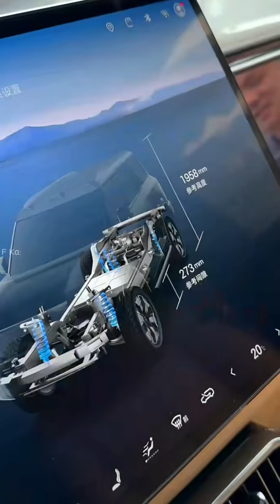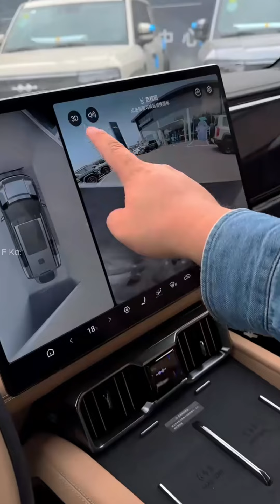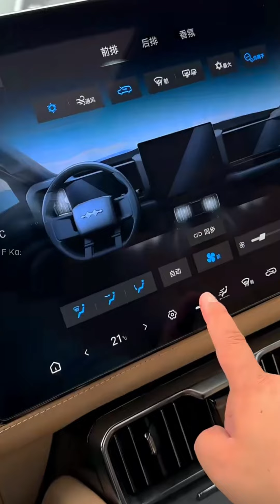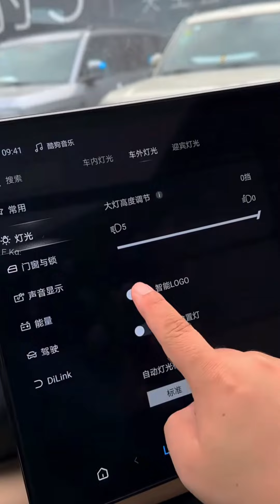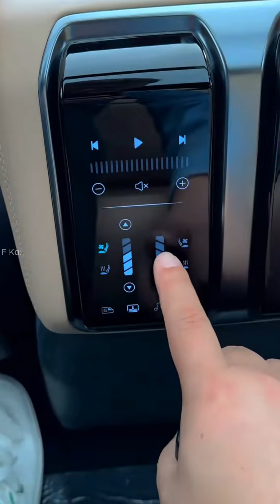It’s so shocking Be the first to experience Equation Leopard 8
It’s so shocking. Be the first to experience Equation Leopard 8! BYD + Huawei Smart Driving ADS, the powerful combination, also has night vision function + the same variable suspension as the U8, will 350,000 be crazy? So how much do you think is appropriate?